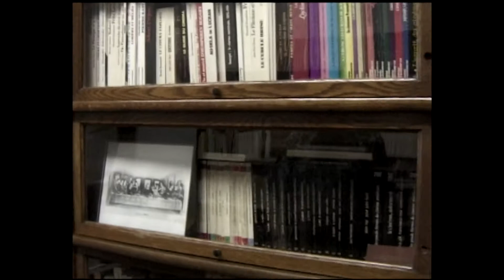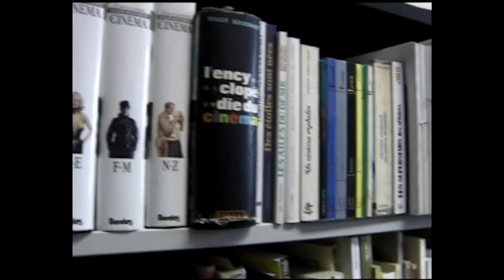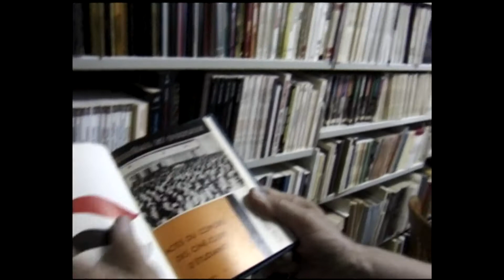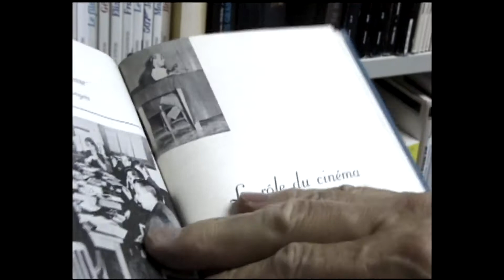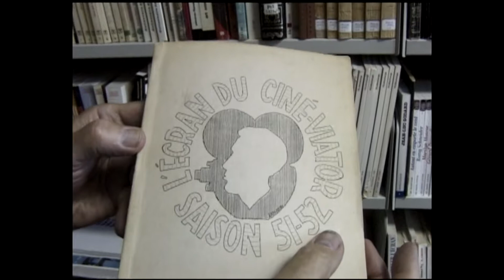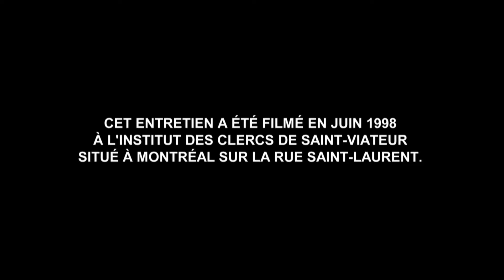LA BIBLIOTHÈQUE DE LÉO BONNEVILLE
CiNÉMA du QUÉBEC et Les FILMS du CENTAURE présentent

un film de DENYS DESJARDINS
Québec / doc. / vidéo / 1998 / 6 min.

Né à Montréal en 1919, Léo Bonneville a longtemps enseigné les arts et le cinéma. Dans les années 50, il organise un ciné-club pour le compte de la Jeunesse Étudiante Catholique (JÉC) ce qui l'amène progressivement à organiser diverses activités liées à l'éducation cinématographique, dont plusieurs camps de cinéma et une revue (Séquences).

Léo Bonneville a passé sa vie à écrire sur le cinéma dans la revue Séquences qu'il a pratiquement fondée. Il est demeuré le directeur de Séquences pendant une quarantaine d'années rédigeant une quantité impressionnante d'éditoriaux (156) d'articles (177), d'entrevues (122) et de critiques de films (319).

L'entretien avec Léo Bonneville a été filmé en juin 1998 dans ses locaux situés à l'Institut des Clercs de Saint-Viateur à Montréal.

LÉO BONNEVILLE

Recherche, entretien, caméra, montage et production
DENYS DESJARDINS